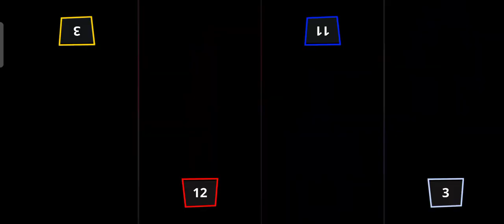Stickman Party Game | Stickman Party Gameplay | Stickman Party team game